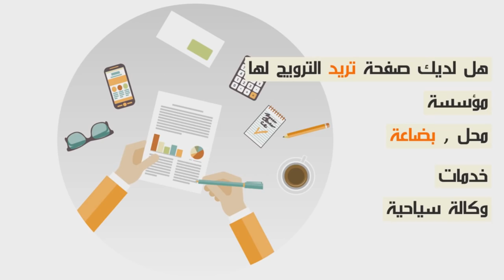تبوريشة...أغنية شهيرة لجمهور الرجاء "قصة ساعة ونصف" زعزعاة مدرجات دونور...